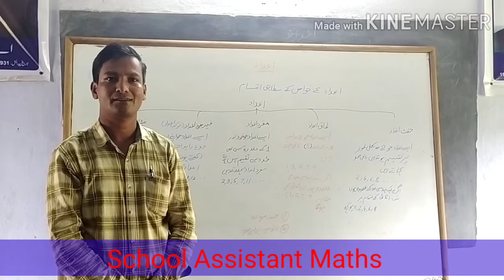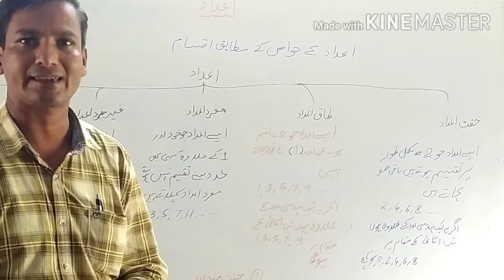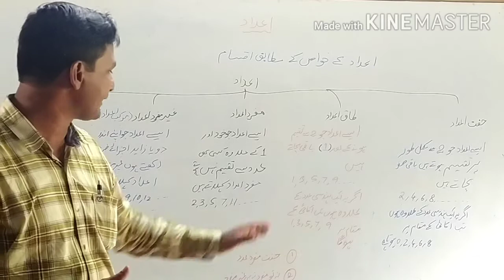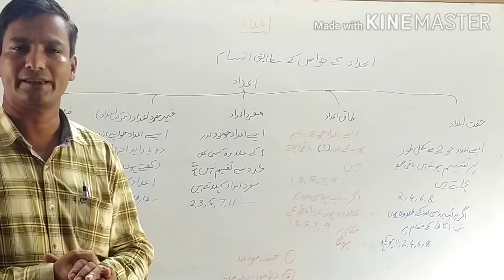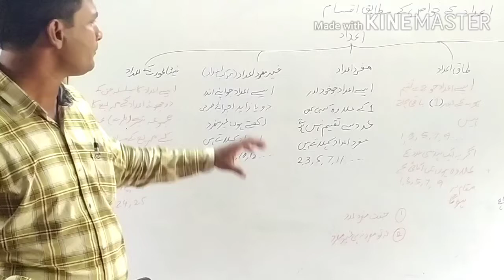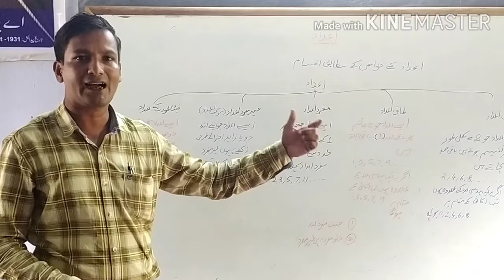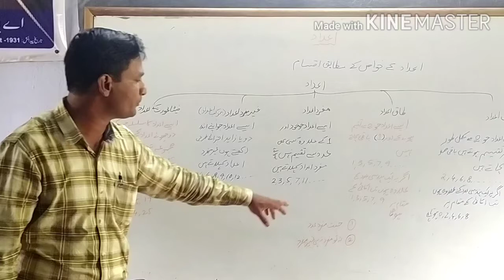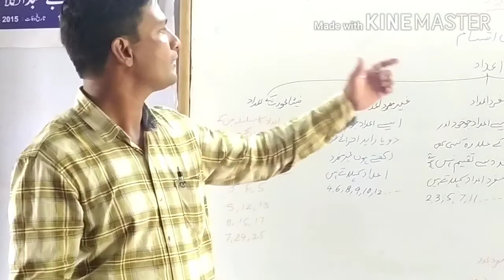اعداد کے خواص کے مطابق اقسام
محمد سراج الدین اسکول اسسٹنٹ ریاضی گورنمنٹ ہائی اسکول قصاب گلی ظہیرآباد